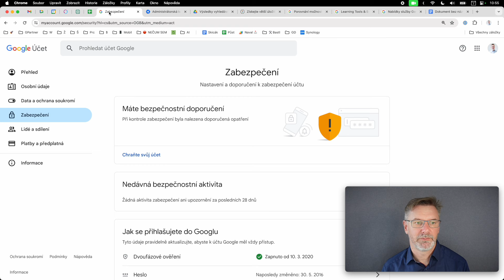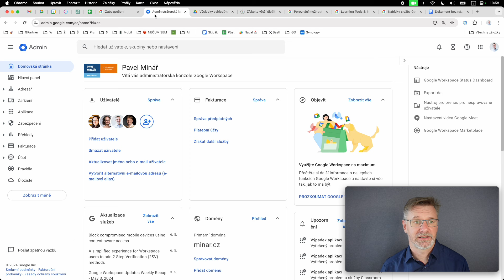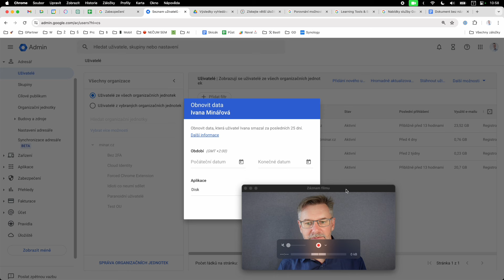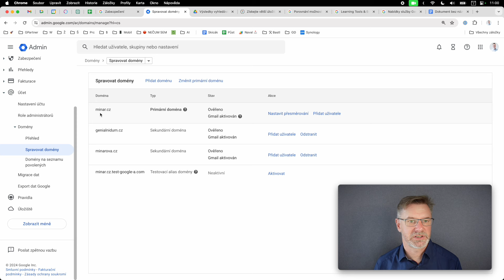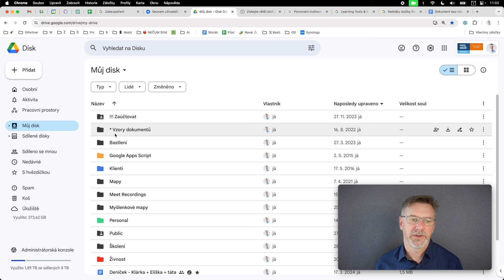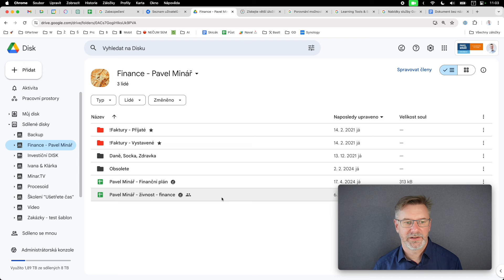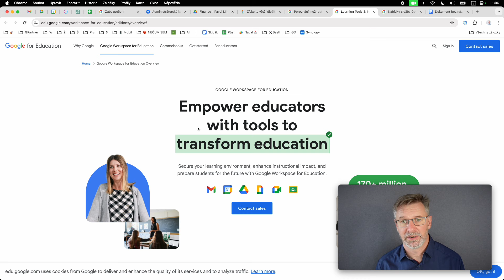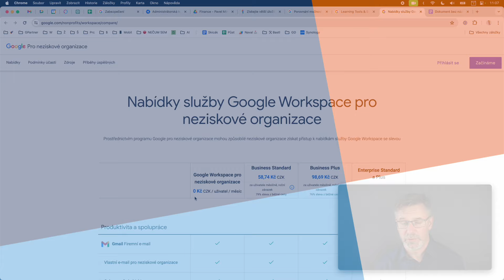Proč NEpoužívat Gmail?!?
Nebojte, není to apríl. Ani jsem se nepřidal k tomu druhému gangu. Jen mi pravidelně volají lidé, že přišli o přístup ke svému Gmailu. A v tomto videu vám povím, jak se jim to stalo. A proč je lepší používat Google Workspace.

Pokud Vám má rada pomohla, můžete mi na oplátku koupit kávu ➡️